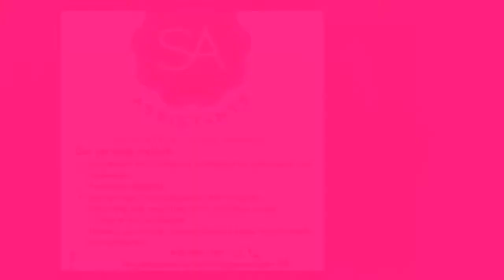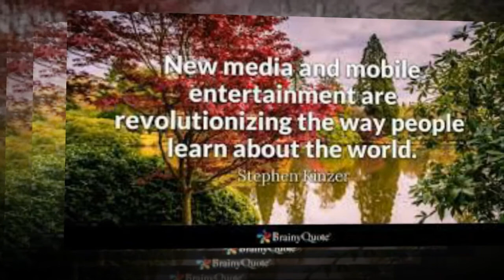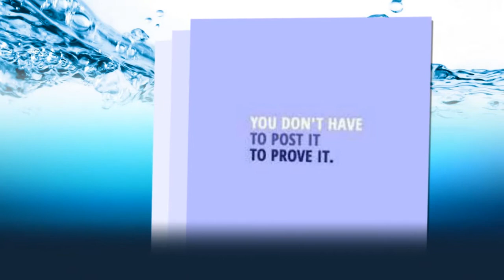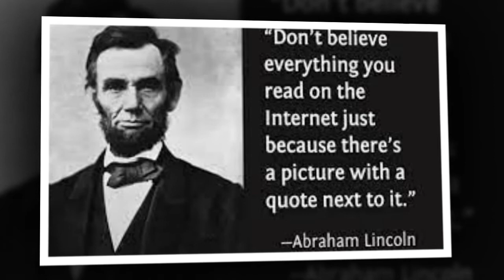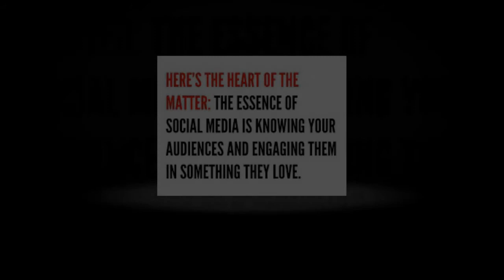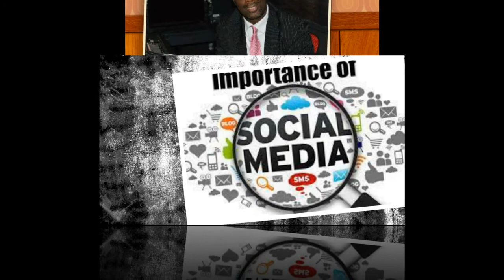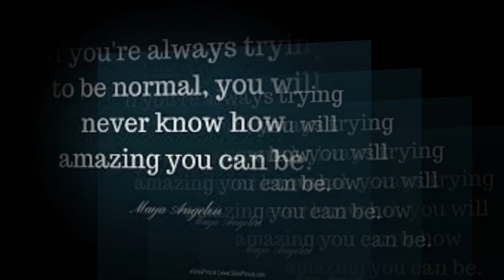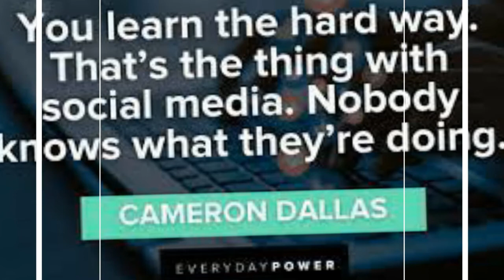Why Media is Important in this Day and Age- Dr. Barrett Matthews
Dr. Matthews is a Media Optimization Professional at Media Boss, 3 time Author, World Civility Ambassador and Podcaster of the Productive Podcast. He is here to share with us how valuable media can be to us if we use it in a productive way rather the maliciously.

Connect:
Theproductivepodcastor.com

LABELS:
On all social media platforms:  @theunfilteredbygade